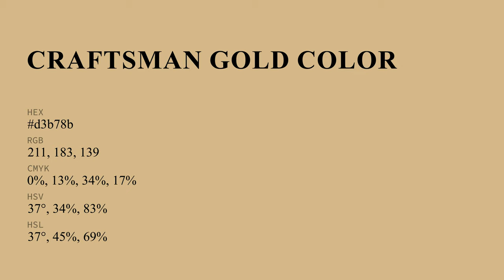Craftsman Gold color d3b78b hex color - Brown color - Cool color d3b78b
What color is Craftsman Gold ? d3b78b hex color - Brown color - Cool color d3b78b

Hex d3b78b Color Code is also known as Craftsman Gold color.